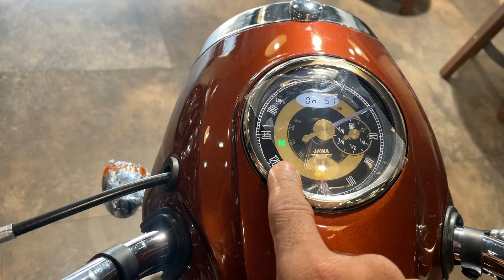Finally New Model 2024 Jawa 350 is Here🔥Detailed Walkaround Review | Exhaust Note & On Road Price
Chin mount
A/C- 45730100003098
IFSC- BARB0MOWAXX

finally all new 2024 jawa 350 is here🔥detailed walkaround review | exhaust note & on road price,jawa 350,2024 jawa 350,jawa 350 review,jawa 350 price,jawa 350 mileage,jawa 350 top speed,jawa 350 review hindi,jawa 350 on road price,jawa,350,jawa 350 k2k motovlogs